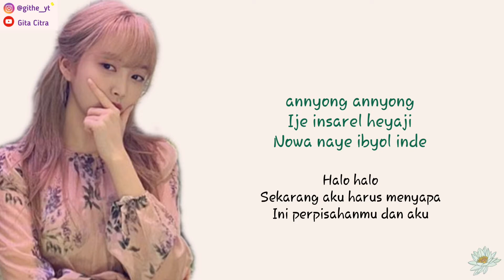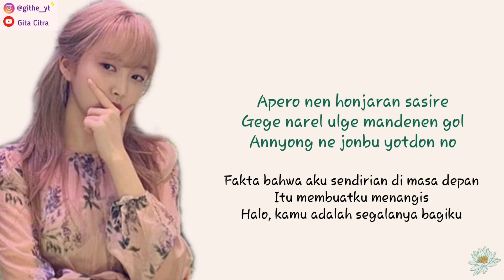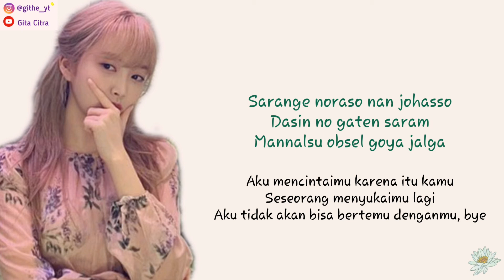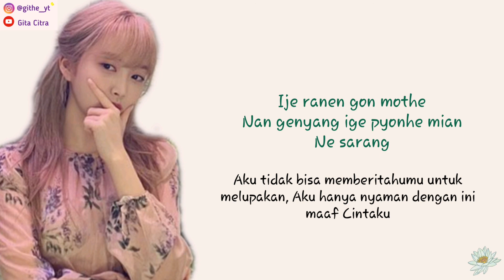PUNCH - MY EVERYTHING "안녕 내 전부였던 너" [Super Easy Romanized Lyrics | Sub Indo]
All Rights Administered by YAMYAM Entertainment

` Album      : "Full Bloom -  2nd Mini Album"

` Lyrics      : Genius
` Picture    : Instagram (@punchbaebae)

`° Video by Gita Citra
`° Edited and adjusted by Gita Citra

Spam requets in comment collumn ^_^